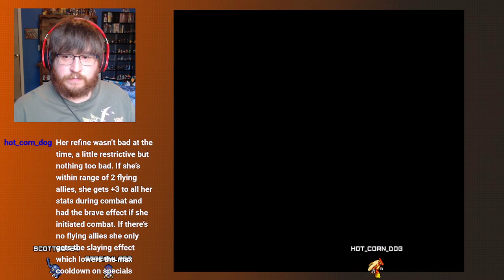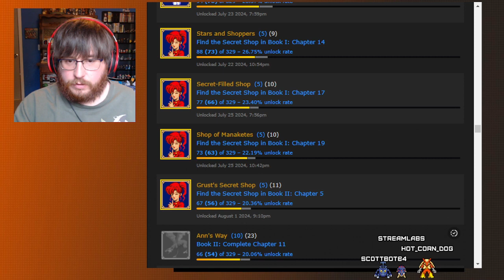First Playthrough - Fire Emblem 3 - Part 18